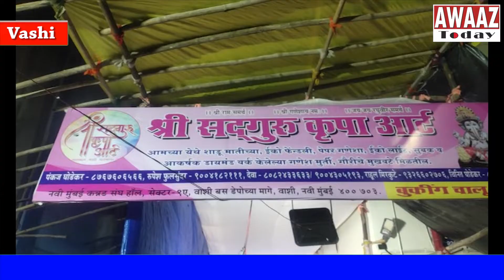Market मध्ये Ganapti Bappa च्या आकर्षक मुर्त्या,Sadguru Kurupa Arts मधील मूर्त्याना परदेशी मागणी